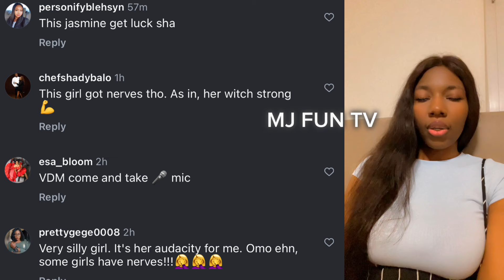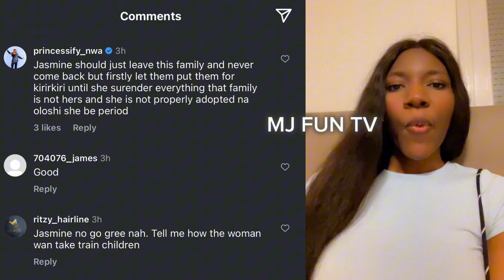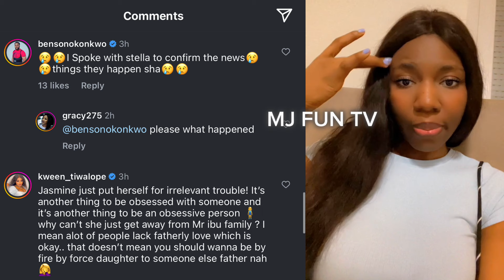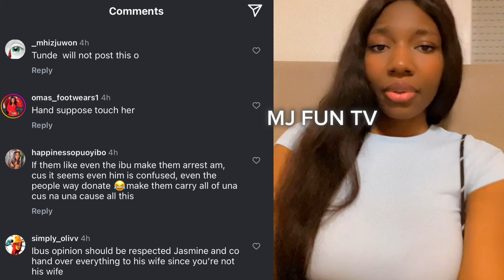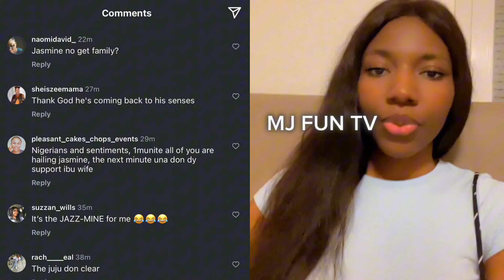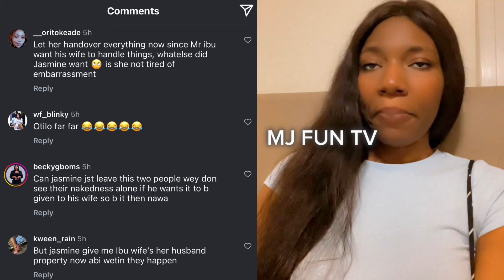MR IBU LAST WORDS TO HIS FAKE DAUGHTER JASMINE BEFORE SHE WAS ARR£STED😢PRAY FOR JOHNOKAFOR’S FAMILY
@MJFunTv   brings you the best of Good And Bad News and Entertainment on YouTube! Latest Correct Gist, Daily Verified General News, Current Important Information, Latest Trending Juicy Gist and many more. Don’t miss out on the next🔥

Hugs 🫂❤️